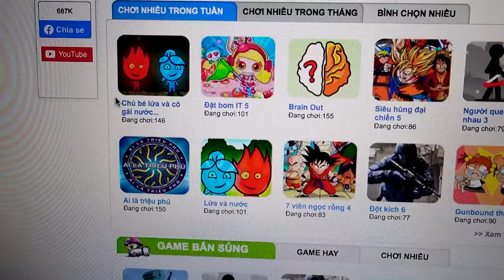Thử Thách Trốn Tìm Trong Các Căn Phòng Bí Mật | Anh Tóc Xoăn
* Sẽ như thế nào nếu Team Anh Tóc Xoăn xây dựng những căn phòng bí mật và chơi trốn tìm trong đó... Các bạn hãy cùng xem hết video nhé !!!
* Nếu có bất kì vấn đề nào liên quan đến bản quyền, vui lòng liên hệ qua địa chỉ Gmail của mình để chúng mình cùng tìm hướng giải quyết nhé !!!
♬ Âm nhạc trong video: